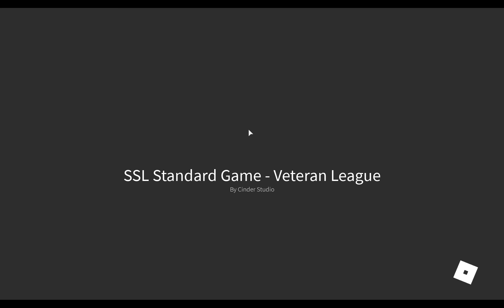HOW TO GET RUSSO'S SWORD OF TRUTH (100 VIEWS SPECIAL)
Hello everyone today I show you how to get Russos sword of truth Also sorry for not uploading in 2 weeks!